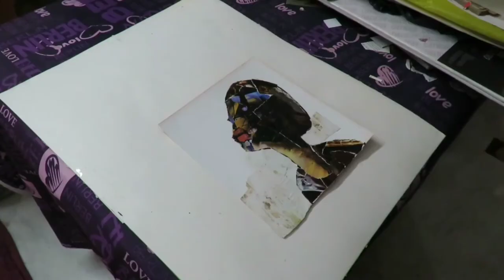Abstract Collage Making, Easiest Technique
This video will show you one of the easiest way to make an abstract paper collage.